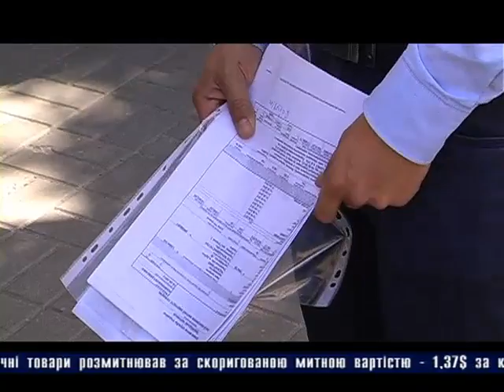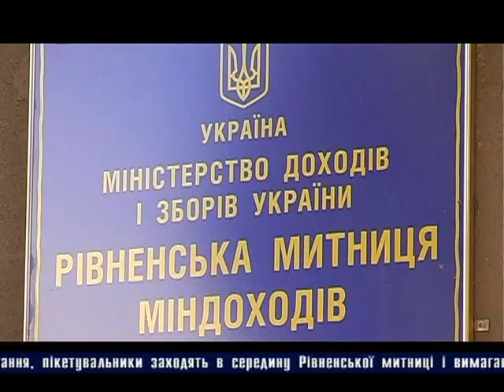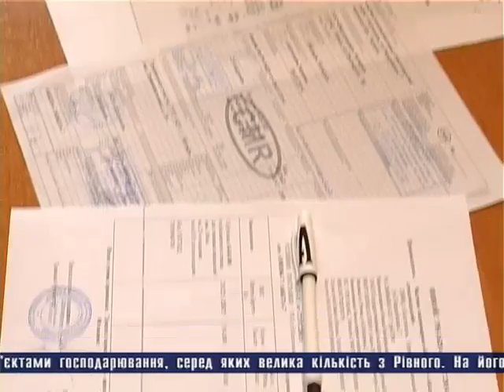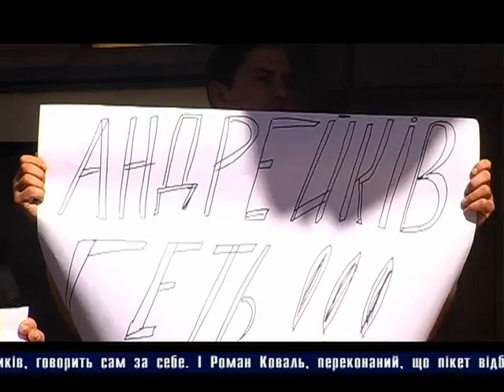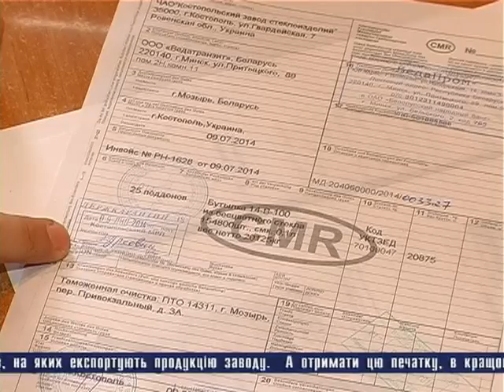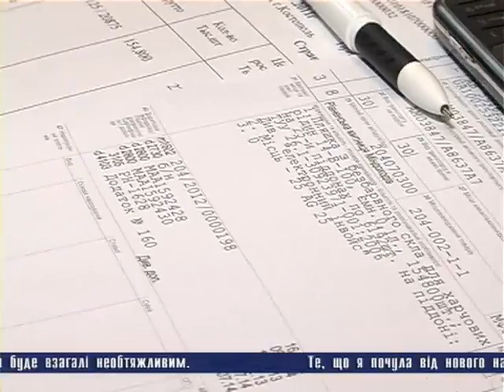Перехрестя правди 14 07 15 Митниця